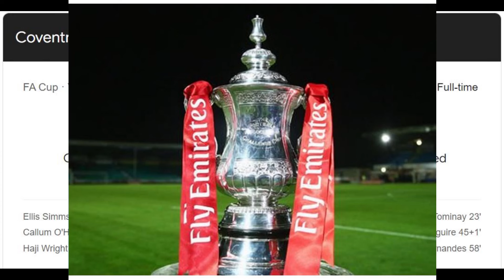COVENTRY 3 - UNITED 3 (2-4 ON PENS), Manchester United to a second successive Emirates FA Cup final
Manchester United needed penalties to progress to a second successive Emirates FA Cup final after a dramatic semi-final clash with Coventry City at Wembley Stadium.

The scoreline of an intense contest read 3-3 at the end of normal time, after our Championship opponents came from three goals down to force an additional 30 minutes at the national stadium.

Scott McTominay, Harry Maguire and Bruno Fernandes had scored for United before the Sky Blues struck three times in the closing stages, through Ellis Simms, Callum O'Hare and a stoppage-time penalty from Haji Wright.

Our opponents thought they had won it late in extra-time, after Victor Torp found the net from close range, but the effort was ruled out by the Video Assistant Referee for an offside in the build-up, taking the encounter to a penalty shootout which United won 4-2, to set up an FA Cup final date with Manchester City in May.